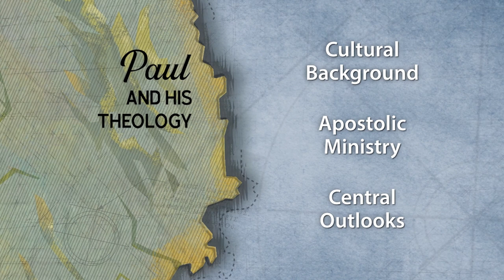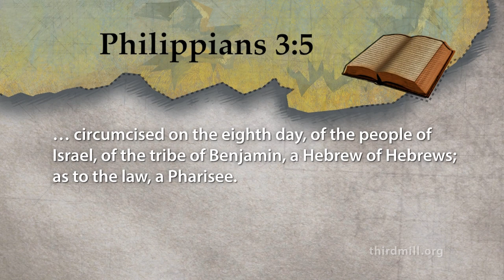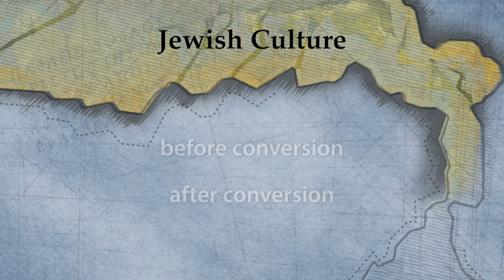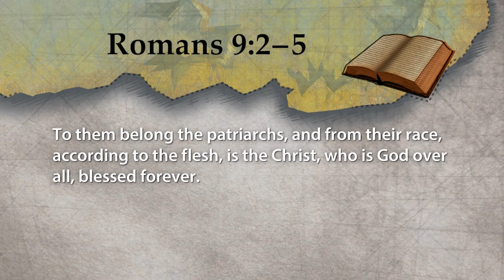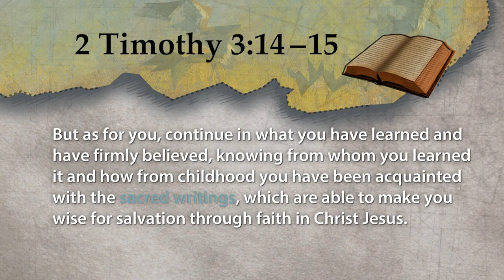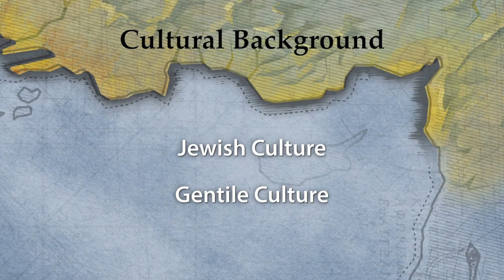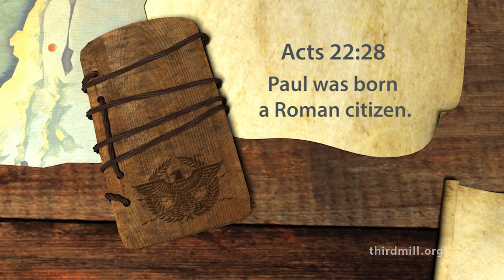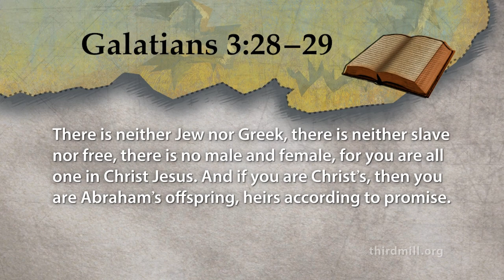Paul's Identity : The Heart of Paul's Theology Study at Home Session 1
Culture is an important part of each person’s identity. It affects what we believe to be true, our priorities, our values, and how we live our daily lives. In order to properly understand the heart of Paul’s theology, we need to take into account his personal background, his life experiences, and the two very different cultures that shaped him.